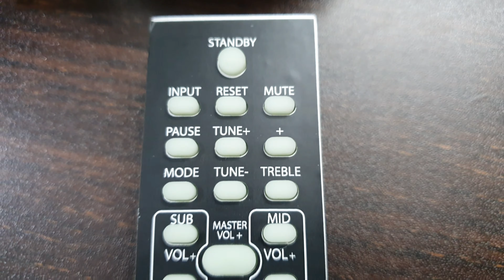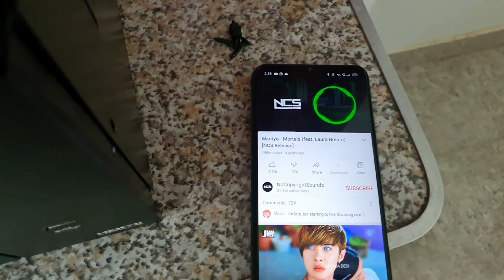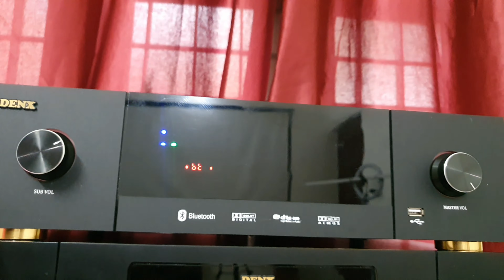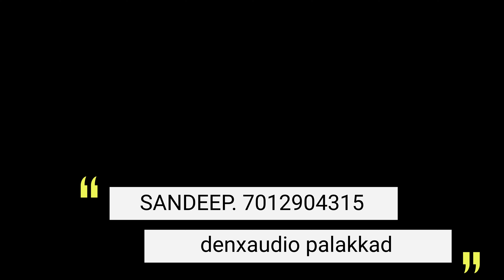2.1 amplifier with remote kit |Denx stereo Amplifier |review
HIFI 2.1 AMPLIFIER WITH REMOTE KIT.

STEREO. 250W+250W

KUMAR 4 TRANSISTOR FOR.. STEREO

sub. 6 transistor Kumar board

torodoil transformer for all board

remote kit

usb
aux
Bluetooth

fm

available in denxaudio palakkad
price 14500